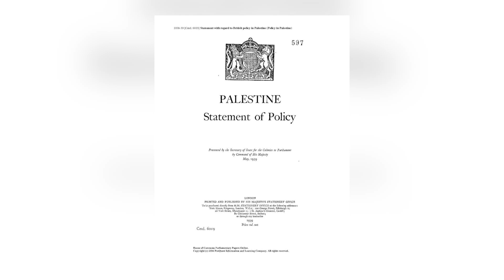اسرائیل و فلسطین: «راه حل دو دولت» و دشمنان آن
سخنان مولوی عبدالحمید، امام جمعۀ اهل سنت زاهدان، در نماز جمعۀ ۲۱ مهرماه برابر با ۱۳ اکتبر ۲۰۲۳ موجی از اعتراض، دشنام و تهمت در رسانه‌های وابسته به جمهوری اسلامی برضد این رهبر سُنی مذهب ایران برانگیخت. او گفت: شاید بسیاری با شنیدن این سخنان بر من بتازند. اما من واقعیت را بیان می‌کنم. چارۀ بحران خاور میانه تشکیل دو دولت مستقل است نه نابودی اسرائیل. این، بهترین راهی است که اکثر جهانیان بر آن اتفاق نظر دارند.ار_اف_ای_فارسیلینک خبر